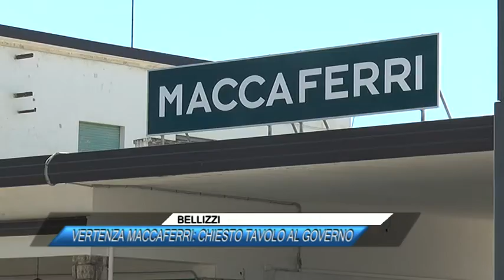BELLIZZI, VERTENZA MACCAFERRI: CHIESTO TAVOLO AL GOVERNO